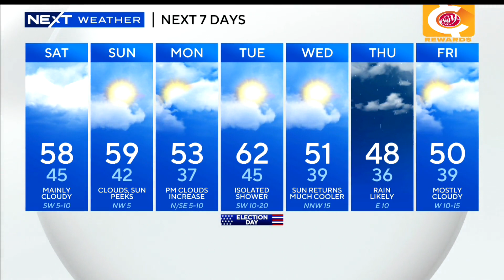WBZ News Update for November 4, 2023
WBZ TV's Tiffany Chan and Jason Mikell have the latest headlines and forecast.